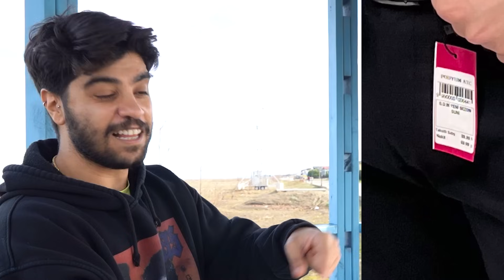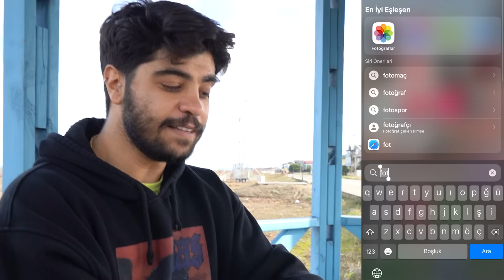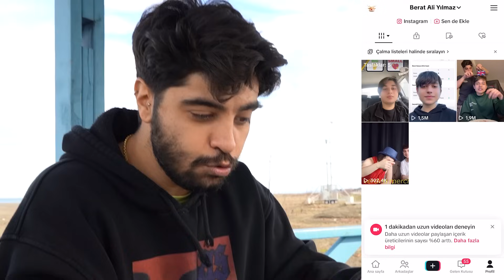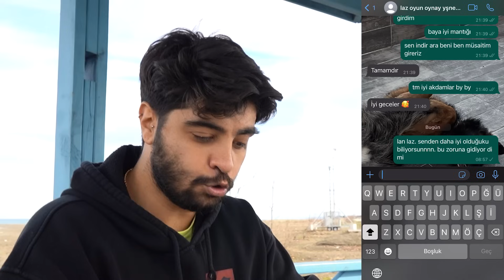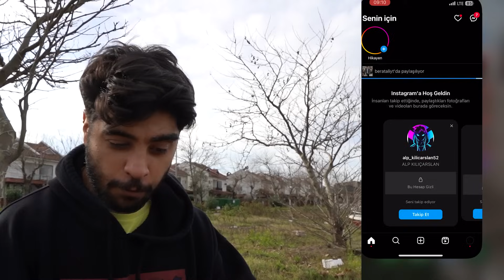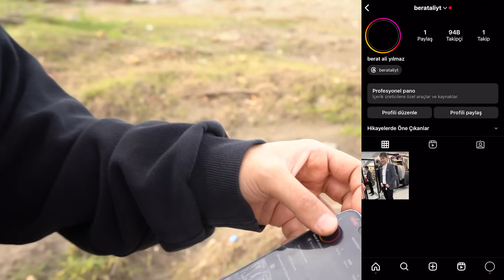KARDEŞİMİN TELEFONUNU GİZLİCE KARIŞTIRDIM! (Kışkırtma)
BERAT ALİ'NİN TELEFONUNU GİZLİCE KARIŞTIRDIM! (Kışkırtma)
Selam arkadaşlar, bugün berat ali'nin telefonunu gizlice karıştırdım. Efsane bir video oldu. Çekerken çok eğlendim, umarım sizlerde izlerken eğlenirsiniz.

Seviliyorsunuz.